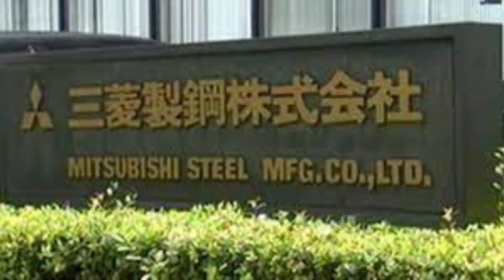PULAU HASHIMA Jepang Kini tinggal kenangan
Hashima Island, Jepang: Pulau Hashima, juga dikenal sebagai "Pulau Hantu," merupakan bekas pertambangan batu bara yang ditinggalkan pada tahun 1974. Pulau ini sempat menjadi kota dengan kepadatan penduduk tertinggi di dunia namun sekarang tidak berpenghuni